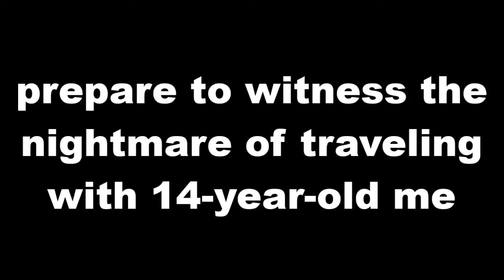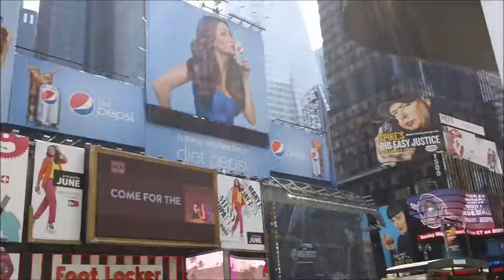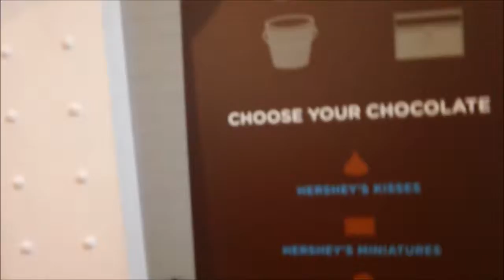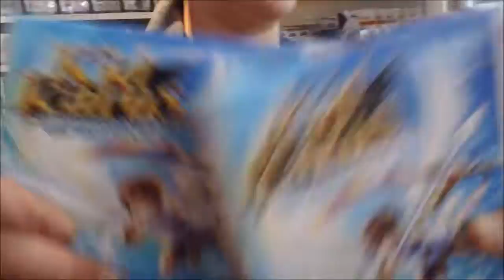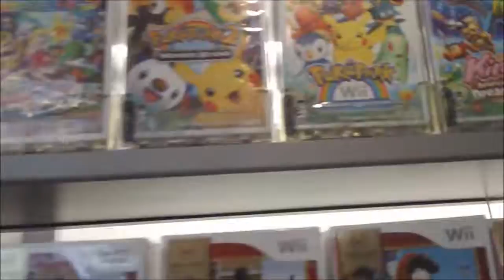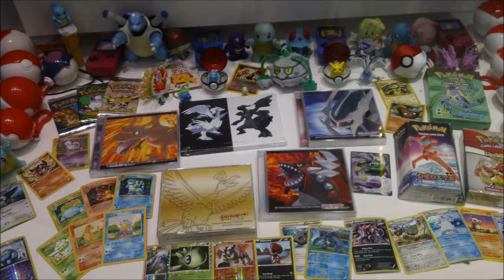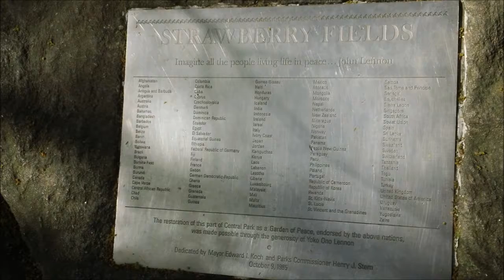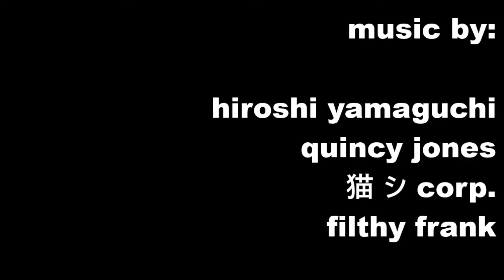nyc2012 「１／２」 (with ZetaIce [Luis])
Freshman year of high school I took a four-day trip to NYC with my school's elective group. Here are the first two days of it condensed into a video.